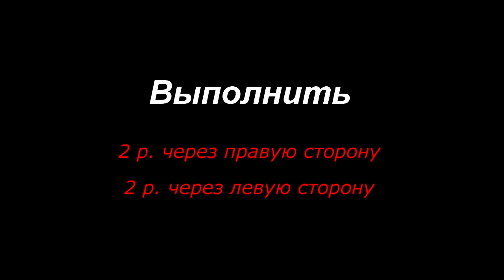Упражнения Гимнастика Гермеса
Это упражнение позволяет повысить ваш энергетический потенциал, сделает вас более энергичными, жизнерадостными, здоровыми. Регулярное выполнение этого упражнения позволит вам меньше спать и есть и при этом чувствовать себя бодрым и сильным. Первая часть упражнения позволит наполнить ваш организм энергией, а вторая распределит ее по телу. Так же упражнение способствует выздоровлению от любых заболеваний, так как заряжаясь энергией, вы позволяете ей активировать ваши природные жизненные силы для скорейшего выздоровления. Увеличение энергетического потенциала организма в ряде случаев уже через полгода систематических занятий позволяет создать вокруг тела мощную энергетическую «шубу», резко повышающую сопротивляемость организма к таким факторам, как повышенная активность солнца, перепады давления, низкие температуры и др.